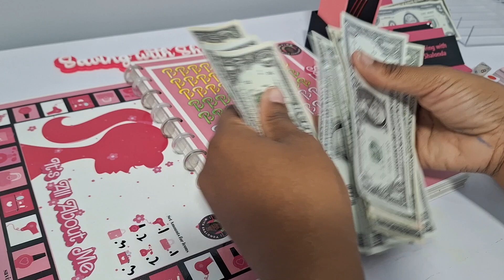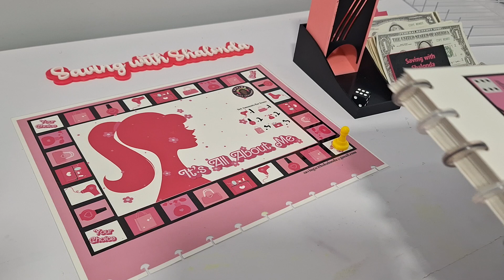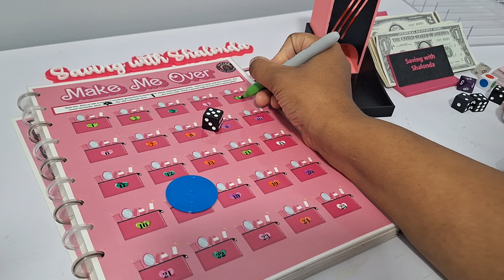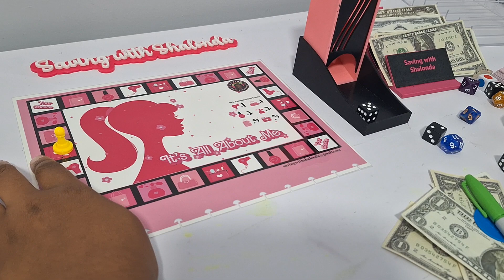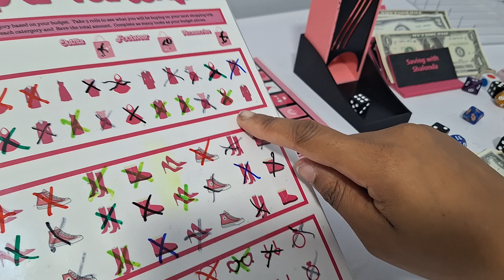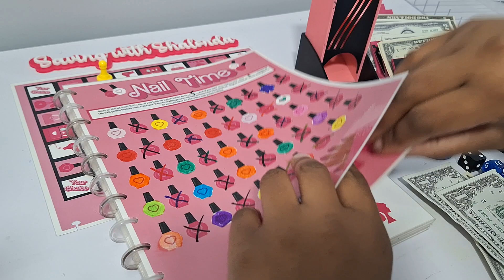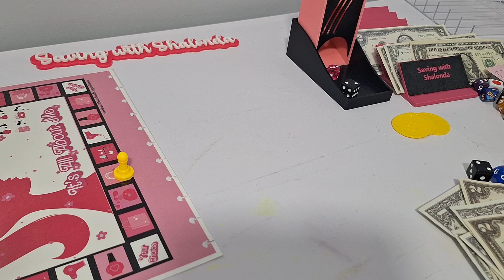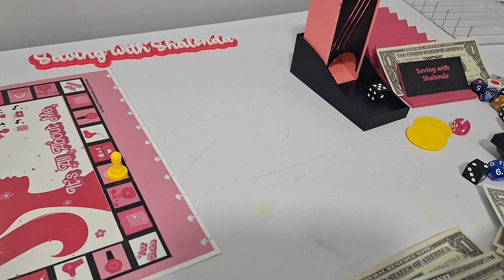Cash Stuffing/It's All About Me/Self Care Savings Challenges/How to Save Money on a Low Income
Today we will be cash stuffing $25 into our  It's All About Me savings challenges .  I also will be sharing any self care purchases and give an update.